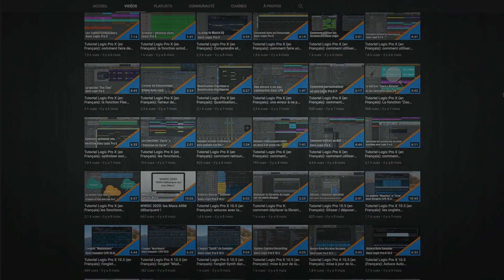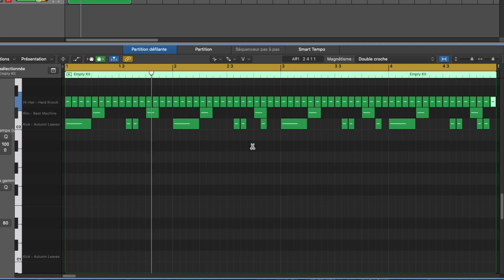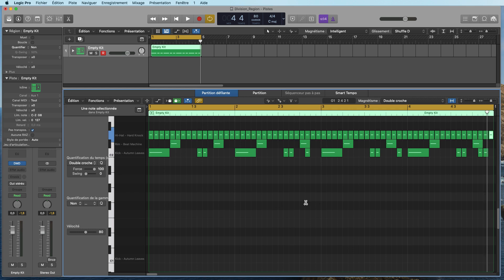Tutoriel Logic Pro X (en Français): comment diviser une région en parts égales dans Logic.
Dans cette courte vidéo, je vous propose de découvrir comment diviser une région en parts égales dans Logic. N'hésitez pas à vous abonner, à liker, mais aussi à activer la cloche pour ne rien rater des prochaines vidéos, et à laisser un petit pouce bleu si ce tuto vous a plu. Merci ! :) Rejoignez-nous sur le groupe Facebook francophone dédié à Logic Pro X juste